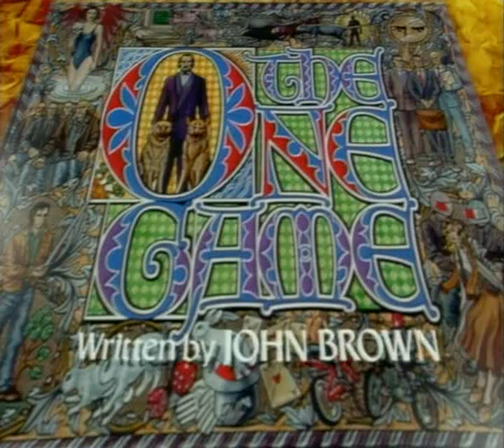One Game Episode 3 Part 1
The 1988 mini series The One Game is the perfect definition of cult TV. Originally shown as four Saturday night installments, it was a success with audiences and critics alike at the time and remains an extremely original piece of television. On the surface, the story is as simple: an ex-business partner exacts a very personal revenge. The game being played by Magnus (an almost unrecognizable Patrick Malahide) upon the arrogant Nick (Stephen Dillon) makes the tale far more interesting, however.

The show captured society's interest in games at exactly the right time. First there's the Arthurian context, which visually struck a chord with a decade of Dungeons and Dragons fans. Then there's the constant reference to the new dawn of computer games, which everyone was excited about going into the 90s. But Nick is embroiled in a theory of Reality Gaming that turns everything on its head. He doesn't know who of his friends or colleagues may be in on the game, and since it begins with the sting of a £2 million theft, he's prepared to make sacrifices along the way. Changes in fashion and technology can't detract from what remains a cracking good yarn, well told and well played.  In 4 Parts.